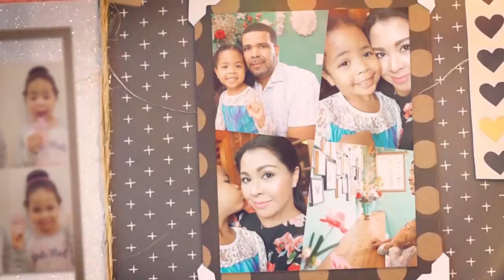Sweets-Sweets Japanese Chocolate Eye Shadow (Kids Review)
Cute Kids review of "Sweets-Sweets Premium Gateau Shadow" chocolate eye shadow from Japan!

Impromptu filming by herself on her ipad (sorry if the audio is a little quiet)